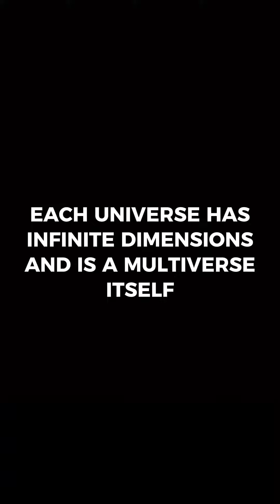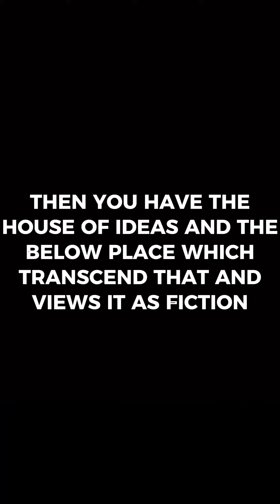Scaling Marvel Cosmology In 1 minute